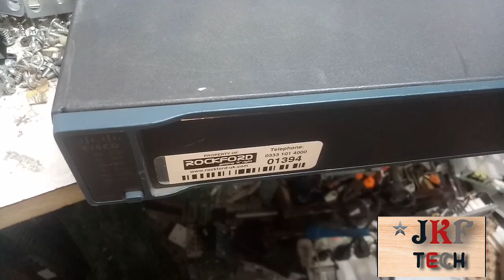cisco fix interface problem on c2960-24pcl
network , networking switch interface problem fix. Ethernet cable, Ethernet switches interface problem. Ethernet switches port problem. Cisco Ethernet networking switches faulty.